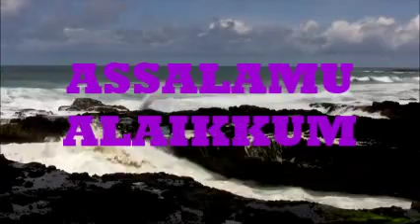JUMMA KUTHBA 05-07-2013 MARKAZ AL FAROOQ-GLASGOW-GREAT BRITAIN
EVENT:  JUMMA KUTHBA
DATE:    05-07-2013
PLACE:  MARKAZ AL FAROOQ-DIXON AVENUE-GLASGOW-UNITED KINGDOM